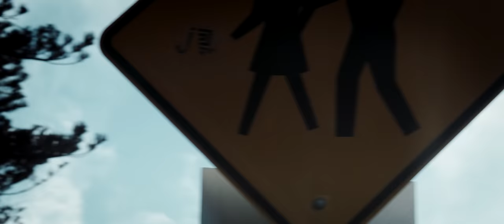Lofyne - One Location (4K official music video)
Lofyne - One Location (official music video)

Today's music video. This is a track I recorded that switches between normal and double tempo with 808 style drums. Recorded using Auxy once again.

All footage in this 4k music video was shot on a tripod from the exact same spot. Using different focal lengths, angles etc.

Shot using a Sony RX100 IV.

ABOUT LOFYNE

I am a music producer and film maker based in Sydney, Australia. All music featured on this channel is my own. I [attempt to] record a new track and edit a 4K music video to it on a daily basis. Not all video footage is shot the same day though.